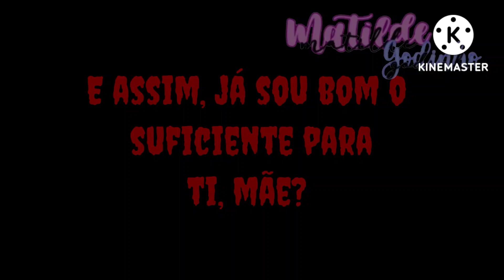"Touch me, I SCREAM"[||meme|Ft. Monty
||🎥Descrição🎥||

||💕Isto é
➪Um mini filme()
➪Uma mini série()
➪Uma reação()
➪Um meme(🌈)
➪Glmv/Gcmv()
➪Trend()
➪Curta-metragem()
➪Outra ()

||🥀Inspiração: @cardbordvanz

||☞︎︎︎Algumas conversas estão em português de Portugal, mas às vezes eu ponho expressões ou frases em brasileiro para quem fala Português do Brasil

||⚠︎Restrições
➪Não permito que os meus vídeos sejam dublados sem créditos
➪Não copiem o meu canal
➪Não copiem as minhas ocs
➪Não roubem o meu conteúdo

||㋛︎Permissões
➪Podem inspirar-se
➪Podem dublar os meus vídeos com a minha autorização
➪Podem pedir o código das minhas ocs se precisarem

||💫Marca de água: @maahzinha.